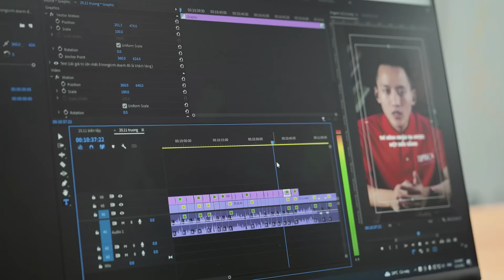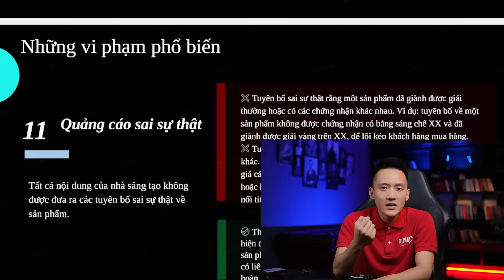Cách xây kênh Tiktok từ đầu mà không cần học || Hoàng Mạnh Cường TOPMAX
Cách xây kênh Tiktok từ đầu mà không cần học nhờ bảo bối này.
Bạn đang tìm cách xây dựng kênh TikTok từ đầu nhưng không biết bắt đầu như thế nào? Chúng tôi sẽ hướng dẫn bạn từng bước một để xây kênh TikTok từ đầu, từ cách lên ý tưởng cho đến cách thực hiện và quản lý kênh của mình.

Trong khóa học này, bạn sẽ học cách xây kênh TikTok từ đầu bằng cách sử dụng các công cụ và kỹ thuật đơn giản nhưng hiệu quả. Đừng bỏ lỡ cơ hội để tìm hiểu các bí quyết và chiến lược để xây kênh TikTok từ đầu, đưa bạn đến gần hơn với mục tiêu trở thành một TikToker nổi tiếng. Xây kênh TikTok từ đầu chưa bao giờ dễ dàng hơn với các hướng dẫn chi tiết trong khóa học này.

Bắt đầu xây kênh TikTok từ đầu ngay hôm nay và khám phá tiềm năng không giới hạn của bạn trên nền tảng tiktok!

Và nếu bạn đang gặp khó khăn không biết cách bán hàng trên shopee hiệu quả thì tôi có một buổi livestream chia sẻ hoàn toàn miễn phí trong nhóm kín ) tôi sẽ giúp các bạn tháo gỡ các vấn đề khó khăn mà hiện tại các bạn đang gặp phải: tìm kiếm nguồn hàng, nguồn hàng sỉ, cách bán hàng trên shopee cho người mới bắt đầu, bán hàng shopee từ cơ bản đến nâng cao, cách đăng ký bán hàng trên shopee, cách đăng bán hàng trên shopee, hướng dẫn kinh doanh online, cách đăng bài bán hàng trên shopee, cách bán hàng trên shopee bằng điện thoại, cách bán hàng trên shopee không cần vốn, chạy quảng cáo shopee, shopee uni, marketing, marketing thực chiến, học marketing, kiếm tiền online, cách bán hàng online hiệu quả, khởi nghiệp kinh doanh, khởi nghiệp, kinh doanh online, kinh doanh online cho người mới bắt đầu .